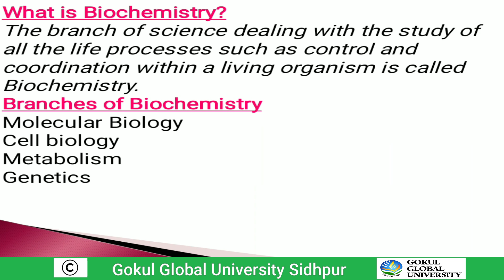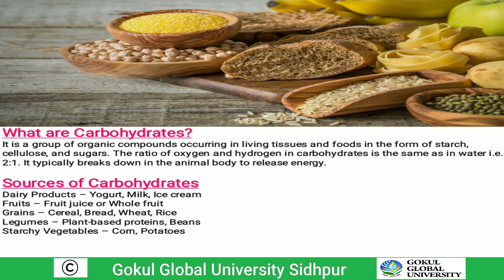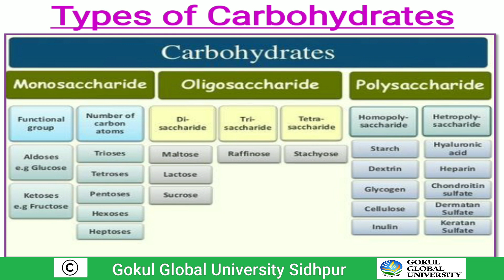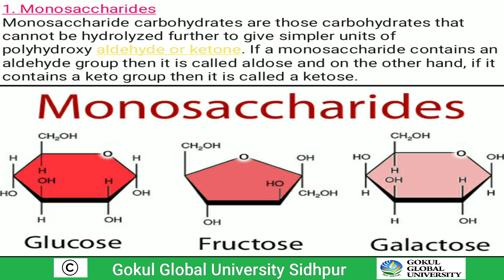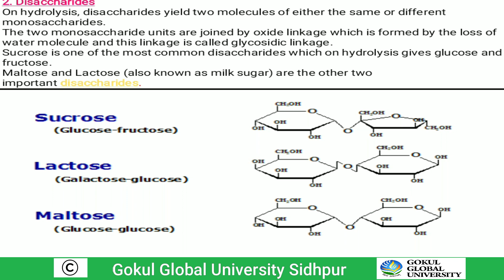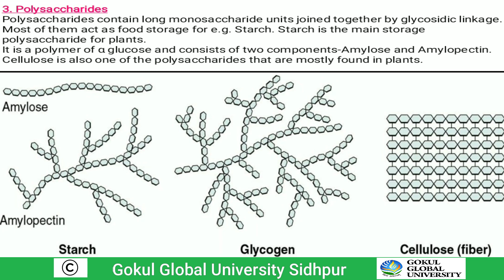Biochemistry_1 - Botany - Gokul Science College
Topic - Biochemistry_1
Subject - Botany
Department - Botany
Gokul Science College